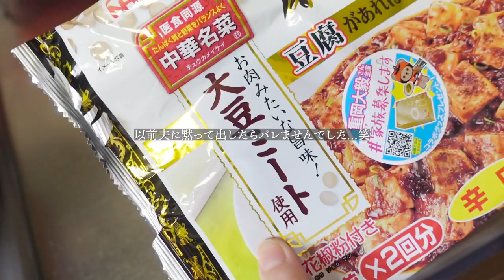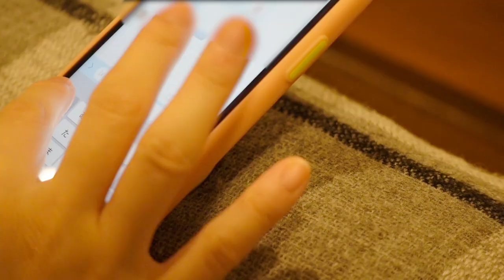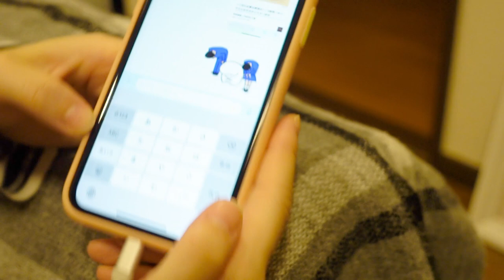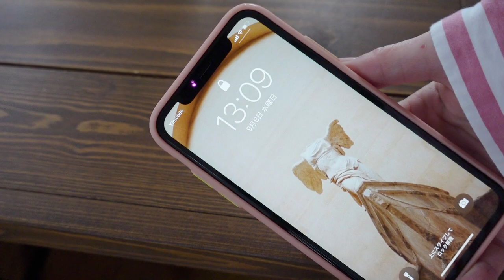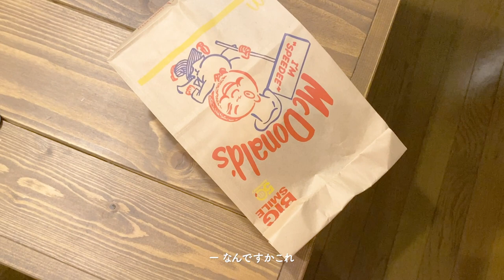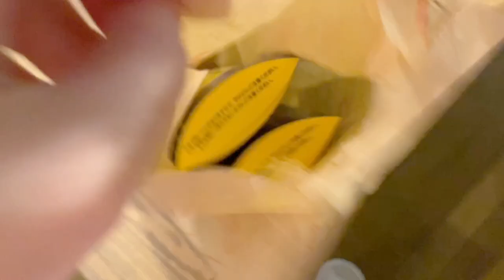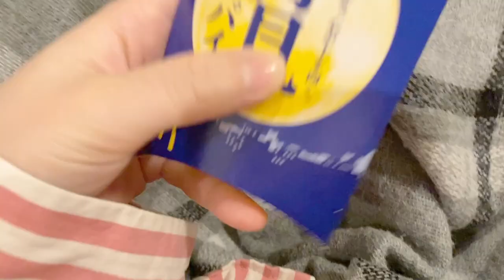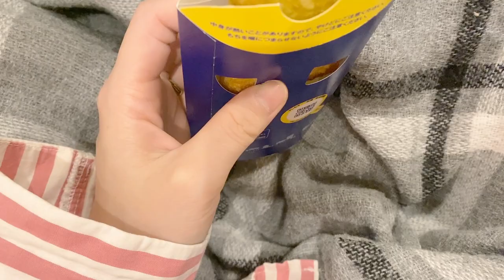VLOG/044 あんまり料理がしたくない…そんな週もあるよね👻｜きのこの炊き込みご飯｜せいろ蒸し料理｜月見パイ🌕｜萌え断サンド｜二人暮らし夫婦の食卓ブイログ